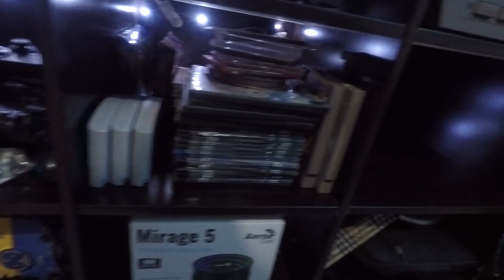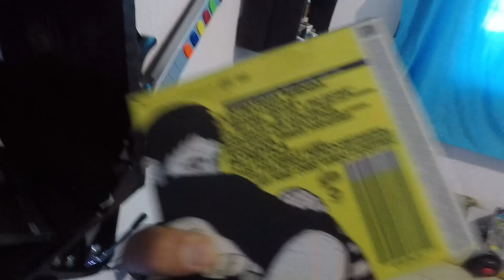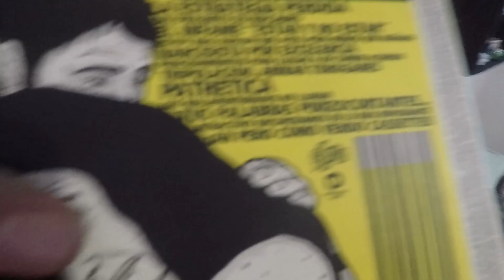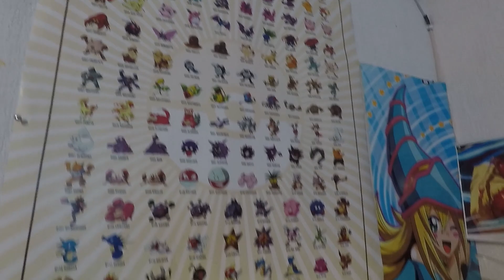Mi Setup y Colección | Evolución Ñoño Espacio 2.5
Hola que tal gente espero les guste este video ya que me lo habían pedido
aqui les muestro mis consolas y todo mi setup en general
aparte que aprovechamos para comprar un mueble XD

Gustas Apoyar al Canal?

MI PC y Equipo
- MB Aorus B450 Elite
- Ryzen 5 3600 6 Nucleos 12 Hilos 3.6GHz
- 16GB Ram DDR4 XPG RGB 3000MHz
- Tarjeta de Video Radeon RX570 8GB Sapphire
- SSD 120GB + HDD 1TB
- Fuente de poder 600W bronce
- Ventiladores Kit Munfrost Solar Wind ARGB
- Disipador AeroCool Mirage 5
- Gabinete Lightning Jaguar Warrior
- Mouse, Teclado y Headset Kit Starter Xzeal XST-200
- Microfono Chino BM800

MEMOLLEMO -_-